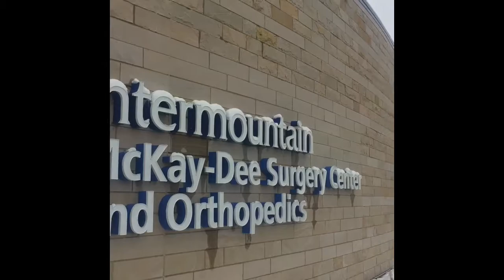Intermountain Healthcare and HydroWorx, February 2017